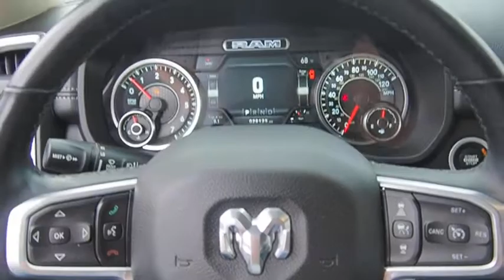2019 RAM 1500 Winston-Salem NC T1212A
2019 RAM 1500 Laramie